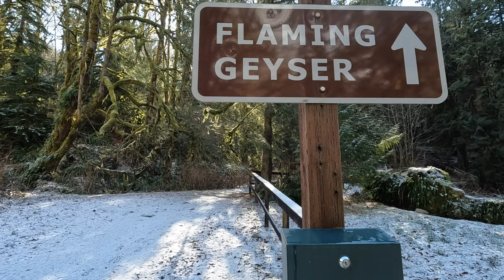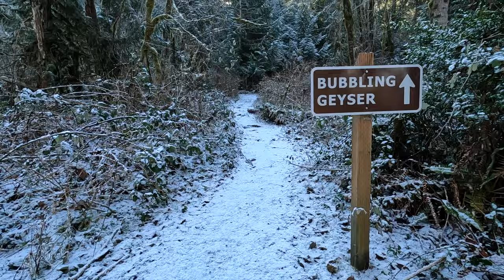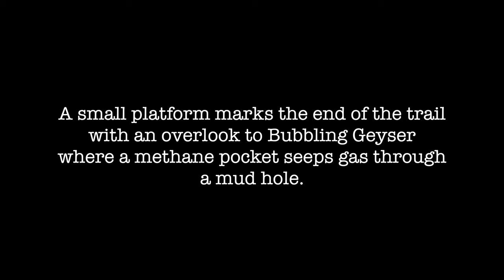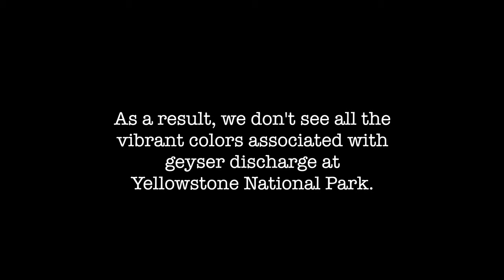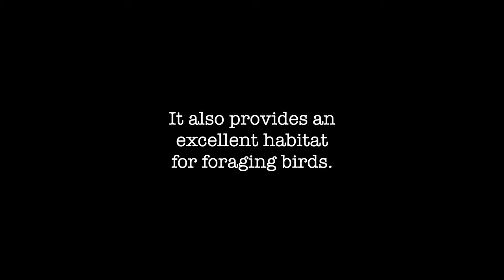BUBBLING GEYSER NATURE TRAIL Geysers, Birds and WINTER SNOW! Flaming Geyser State Park WASHINGTON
In today's video, Western Washington received a fresh dusting of snow and we take a short, woodland, nature trail to Bubbling Geyser and of course, we do some bird watching along the way too!

This is short, out and back trail winds through a typical Pacific Northwest forest filled with tall evergreen and deciduous trees, ferns, moss and native plants with views of Christy Creek along the way. Join us to see this unique, geological area and learn why it's here today.

Flaming Geyser State Park is a 500 acre park with 3 miles of freshwater shoreline.  It is a popular day-use park known for it's freshwater fishing, kayaking, picnicking and trails.
Washington State Parks
Day Use Fee: $10.00 or an annual Discover Pass ($30) is required.
Leashed Pets are allowed.

⚠️ Please do your own research for information related to hiking & water sports such as kayaking and fishing. Please note that water in Western Washington State remains dangerously cold year-round. We are not experts.

OUR GEAR:
❤️ We take Cotton Carrier everywhere we go! It takes the weight off carrying our heavy camera and is our favorite camera carrying solution.

👉  About Us!

We are adventure-seeking, bird watching, empty-nesters, and travel in a 15' Escape Fiberglass Trailer, around the Pacific Northwest as weekend wanderers!  Not familiar with the Escape Trailer? It's similar to Scamp, Casita, Bigfoot, Burro, Boler, Trillium, Oliver, & Parkliner.

Until next time friend,
🐾 Wander Often, Wonder Always,
-jcjourney